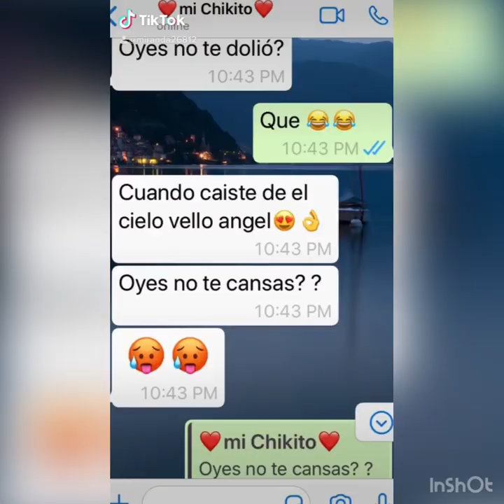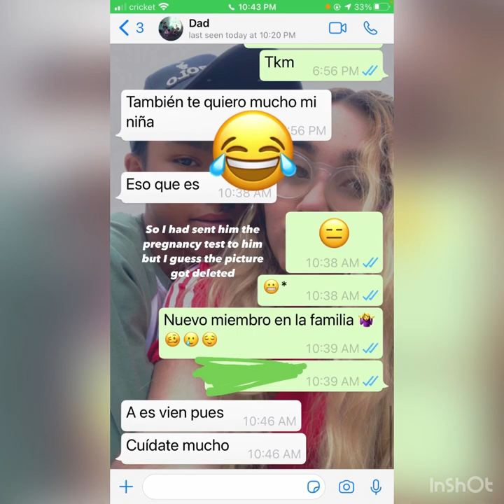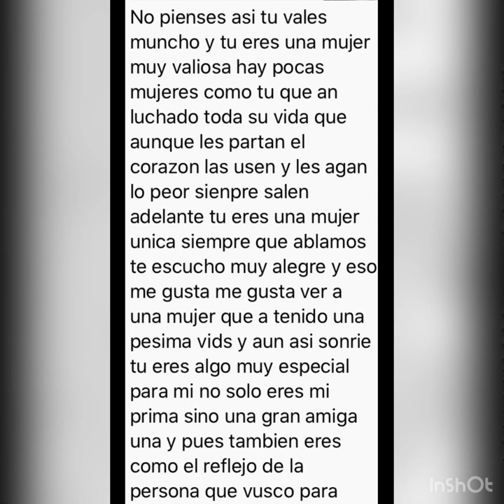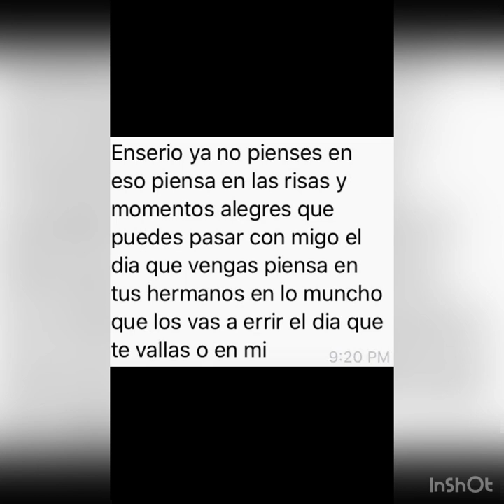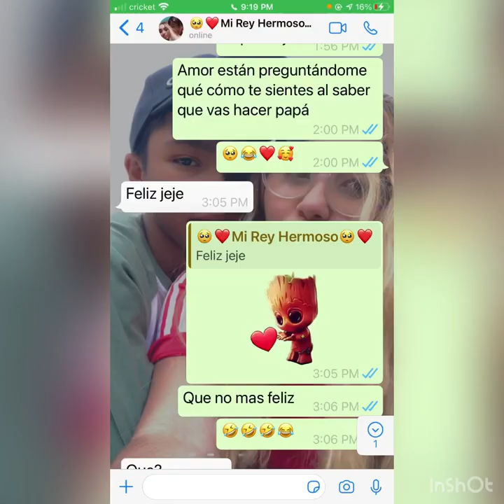Q&A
Have any baby name ideas or any video ideas send me dm or leave comment on my video on tik tok!!

Ask about Amazon baby regional